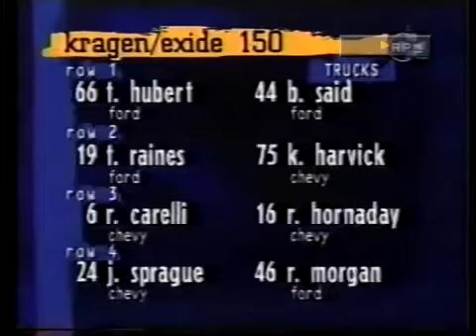The racing car rolls in the air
The crazy speedcar race on today
car race on tv today
car race on youtube
car race on pikes peak
car race on pc
car race on
car race on a track
car race on game
race car from above
car race across america
car race across america record
car race across america movie
car race across the us
car race across europe
car race across usa
car race across united states
car race across america documentary
car race after effects
race car driver dies after crash
after car race
race car before and after
destroyed race car after race
car race against all odds
ford first race car against ferrari
race against car
race car ride along near me
race car ride along las vegas
race car ride along california
race car drive along
car race around the world
car race around the world movie
car race around europe
car race around australia
car race track around me
car race tracks around the world
fastest race car around nurburgring
race car driving around a track
car race in tamil
car race in gta 5
car race in grease
car race in spanish
car race in youtube
car race in las vegas
car race in online
car race in pc
car race at bristol
car race at talladega
car race at daytona today
car race at tailem bend
car race at speed
car race at game
race car at the track
race car at 3
race cars behind pace car
car race between
race between car bike plane
race between car and motorcycle
race between car and bike
race between car and plane
race between car and jet
buy a car race
car was good but race was bad
car race by typing
car race by fun games for free
car race by games
racecar clairo
car race for pc
car race come on today
car race come
car race come telugu
car race come kannada
race car come video
car race game come
super car race come
car race movie come
car race download
car race download apk
car race download free
car race download app
car race download games
car race download please
car race download free game
car race download uptodown
car crash during race
car takes flight during race
car race for kids
car race for toddlers
car race for today
car race for kid game
car race for sale
car race for free
car race for windows 10
car race from new york to california
car race from new york to la
car race from new york to paris
car race from ny to la
car race from
car racing from india
car racing from track
box car racer
car race in france
car race in monaco
car race in italy
car race in europe
car race in fortnite
car race in florida
race car inside
race car inside door handles
race car inside paint
car race track inside
race car trailer inside
race car driver inside
car race into
race car into stands
race car crashes into crowd
race car flies into building
race car goes into stands
race car crashes into spectators
race car flies into air
race car flies into crowd
race car spinning like a top
race car sounds like
race car words like
race car video like
like car race
car race mod apk
car race mod gta 5
car race mod apk android 1
car race mod
car race mod download
car race mod gta v
race car mid plate
mid ohio indycar race
car race near me
car race near me this weekend
car race near me today
car race near
race car near oshawa
race car near nj
car race track near me
car race events near me
car race of lamborghini
car race of spider-man
car race of bugatti
car race of cartoon
car race of formula 1
car race of volkswagen
car race of speed
car of race
car race off road
car race off game
car race off cliff
hot car race off mod apk
rc car race off road
dirt car race off road
race car cut off switch
race car lift off door hinges
car race on sunday
car race on nbc today
car race on netflix
car race on fortnite
race car on top gear
car race top game
car race top speed
car race top 10
car race top
car race top view
race car drives on top of another
porsche race car on top
race car opposite
race car out of cardboard box
race car outline
race car outfit
race car out of cardboard
race car out of fondant
race car cut out template
race car printable
race car cut out
race car trailer outside lights
race car oversteer
race car over jumps
car race voice over
car race driving over rough terrain
car race run over public roads
race car jumps over dog
race car goes over fence
race car flips over
car race past
race car driving past sound effect
race car per
race car deaths per year
race car miles per gallon
race car meters per second
race car kilometers per hour
race car plus
race car driver costume plus
سباق سيارات سيد
سباق السيارات مع سيد
سباق سيارات بين فيراري و بوغاتي
سباق سيارات بي ام
سباق سيارات حقيقي بي ام
سباق سيارات دون نت
لعبة سباق سيارات دون نت
العاب سباق سيارات بدون نت
سباق سيارات اون لاين
سباق سيارات اون لاين للكبار
سباق السيارات اون لاين
العاب سباق سيارات اون لاين
لعبة سباق سيارات اون لاين
سباق سيارات اون لاين للاندرويد
سباق سيارات pro apk
سباق سيارات اندر جراوند
سباق سيارات اب تو داون
سباق سيارات بيك اب worth car